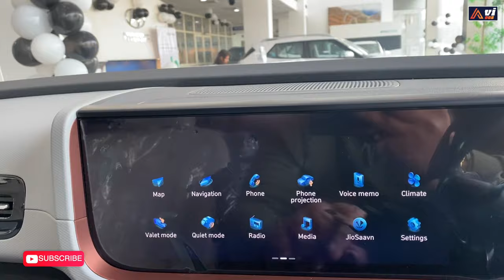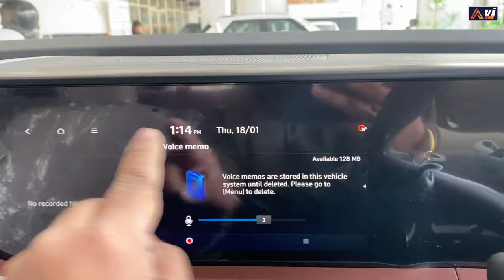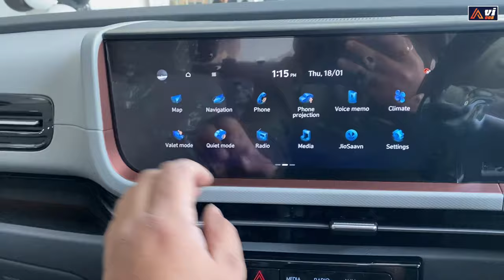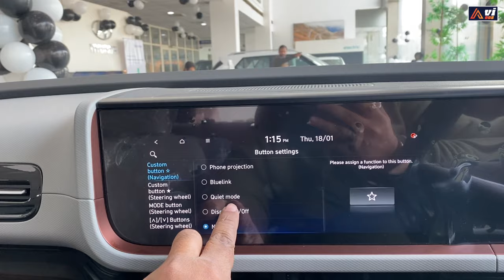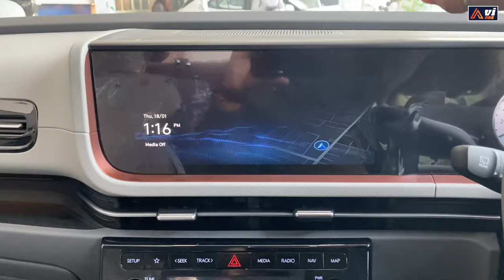New Hyundai CRETA Infotainment System Features and Settings